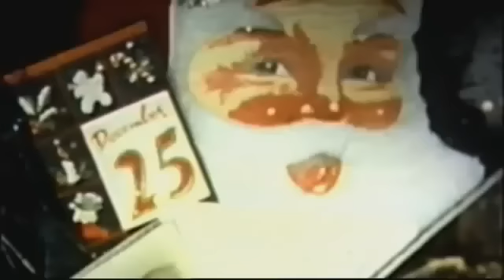Die Mafia - Verrat und Blutrache Teil 3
Das neuzeitliche Vorkommen der Blutrache ist nicht fest an bestimmte Gebiete gebunden. Auf dem Balkan vor allem in Griechenland auf Kreta und in Mani (Peloponnes), im Norden Albaniens[1] und in einigen Ländern des ehemaligen Jugoslawiens wie im Kosovo und Montenegro, in östlichen Teilen der Türkei (kan davası: „Blutstreit") und bei gewissen Völkern des Nordkaukasus wie Tschetschenen und Osseten[2] wird die Blutrache zum Teil noch heute praktiziert. Das Clansystem der Somali in Nordostafrika beinhaltet ebenfalls Blutrache-Elemente.
Vendetta ist der italienische Begriff für Blutrache. Sie ist die in Süditalien vorkommende Variante des Talions, so in Sizilien, in Kalabrien und auf Sardinien (als Vindicau). Auch im französischen Korsika ist dieser Begriff das Synonym für die bis ins 19. Jahrhundert belegte Blutrache.
In den 1990er Jahren war insbesondere Nordalbanien wegen Blutrache und Ehrenmorden in die Schlagzeilen geraten. Die Täter halten sich aber meist nicht mehr an die detaillierten Vorschriften des mündlich überlieferten Gewohnheitsrechts Kanun, das unter anderem die Blutrache regelte. In Albanien wird die Blutrache als Gjakmarrje bezeichnet. In den Jahren 2004 bis 2006 wurden im nordalbanischen am stärksten betroffenen Gebiet Qark Shkodra aber nur noch ein oder zwei Blutrache-Morde pro Jahr registriert,[3] wobei die amtlichen Zahlen aber in Frage gestellt werden.